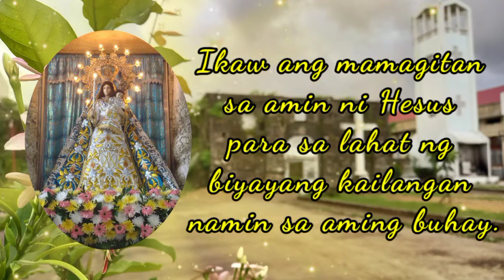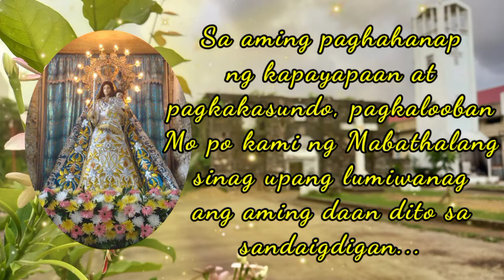PANALANGIN Para sa Mahal na Birhen ng Candelaria